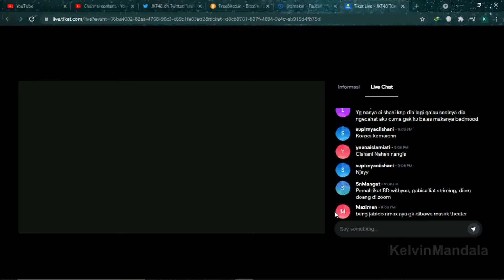JKT48 SEIFUKU NO ME TNM FULL MC.. ULTAH DEY, GRACIA & CELINE | 16 SEPT 21 (SESI MC & SEITANSAI)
Mau nonton full show pertunjukkan theater Seifuku No Me?!

Untuk yang donasi berapapun jumlahnya.. sangat diperbolehkan untuk masukkan pesan kalian (di saweria) baik kritik dan saran atau salam ke oshi kalian masing-masing. Nanti akan saya sampaikan melalui twitter pribadi saya.